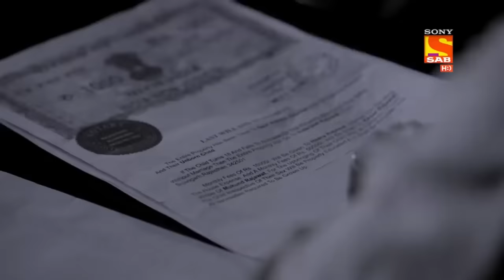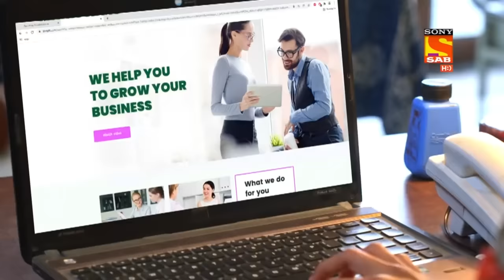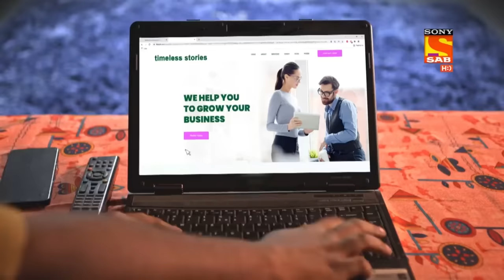कौनसे Mission पर हैं Karishma और Santosh? | Maddam Sir | Non-Stop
Everyone in the police station is missing Haseena and derives a plan to bring her back. Karishma and Santosh have been dressed up as 'Chunia And Munia' to carry out their mission. Later, everyone is getting Mira ready for their video and explains to her about the script.

Show Name: Maddam Sir
Star Cast: Gulki Joshi, Yukti Kapoor
Produced By: Jay Mehta, Kinnari Mehta